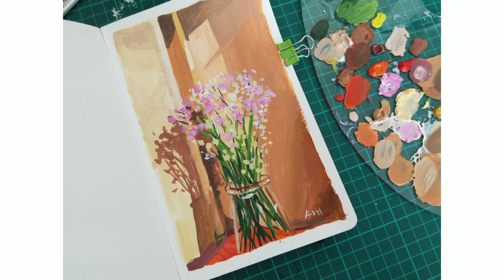Gouache flower vase sketch 🌸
Musician: Rook1e